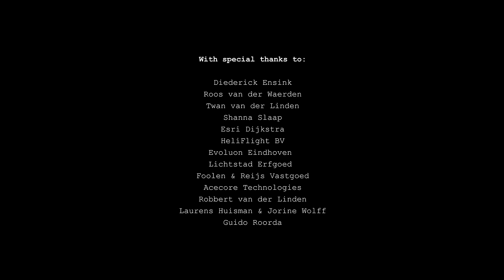MASH UP James Bond - The Dutch Tenors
The Dutch Tenors made their little boy's dreams come true with this 007-cover.
This video was written, directed, filmed and edited by their friend Klevis Elmazaj of United Ground Films.

♫ Listen to more songs from The Dutch Tenors:
youtu.be/b66Z4ULOC4U?list=PLp6_Q

🎤 Would you like to book The Dutch Tenors for your event?

Vocalists:
Frank van Hengel
Jonathan Vroege
Dirk van den Brand
Floris van Gulik

With special thanks to: Twan van der Linden

Official song by: Billy Eilish
Vocal Arrangement: Roos van der Waerden & Diederick Ensink
Guitar: Guido Roorda
Drums: Willem van der Krabben
Vocal editing: Roos van der Waerden
Mastering: SoundBird Studio
2nd camera: Frank van Hengel

Bond girl: Shanna Slaap
Bed girl: Esri Dijkstra

Aerial / drone footage: Acecore Technologies

Locations: Evoluon, Wiserock Sound Studios and others
Motorcycle: Robbert van der Linden
Aston Martin: Foolen & Reijs Vastgoed
Helicopter: HeliFlight BV
Speedboat: Laurens Huisman & Jorine Wolff

The Dutch Tenors consist of four young tenors. Originally from The Netherlands, performing their Classical Pop repertoire worldwide.
Each member of the quartet has received extensive vocal education. Their repertoire includes a mix of classical pop hits, timeless opera favorites, powerful film music and contemporary songs, reimagined with their unique style and flair.
The Dutch Tenors have quickly made a name for themselves in the music scene, thanks to their distinctive approach to classical pop music.